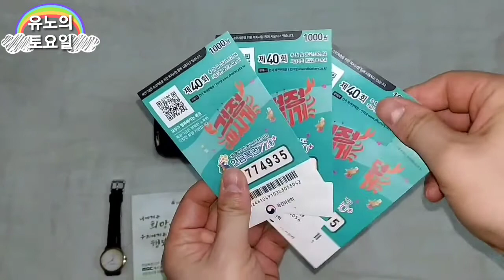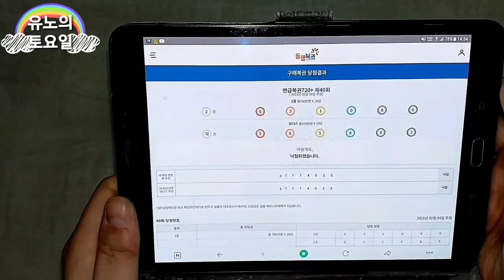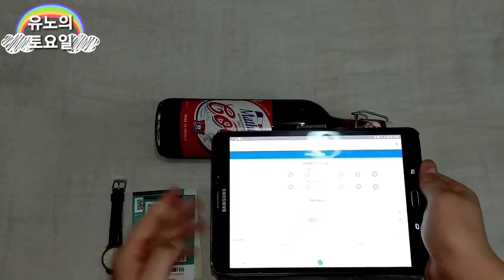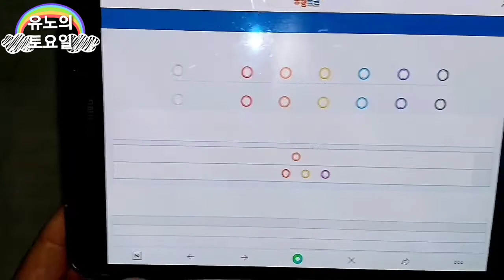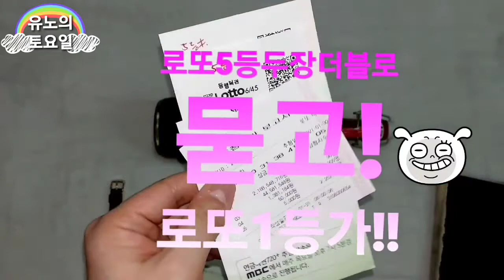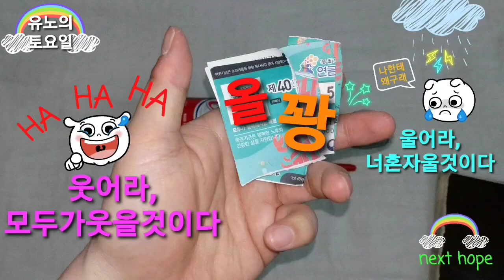[유노의토요일]연금복권40회♥당첨결과.Vlog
로또 948회차를 할때엔
똥꿈이라고해서 생각하지 않았다고
하면 거짓말이랄까?

하얀거짓말로, 안전빵으로다가
연금복권 40회도 오천원하치 했다!!

혹시나, 로또1등을 빗겨간다면,
연금복권 1등이라도 되었을까봐서
혹시라도, 똥꿈기운이 연복에도
찾아왔지 않았나 싶은 부푼 희망고문을하며

연금복권 제40회차를 맞혀봅니다.

"강심장 주의!!"
"연복당첨결과가 아주 그냥~"

ps:영상에 나오는 울동네 로또명당 (영광정보통신)에
광고료나 향음을 받지 않았습니다.
전적으로, 내돈내산입니다.
"돈걱정없이 사는 그날까지 로또1등 희망합니다"
※좌표6호선 월곡역 4번출구앞, 영광정보통신
♥로또2등 당첨명당자리♥

※ 로또 17년 외길인생 실제이야기입니다.
※ This is a real story of 17 years of lottery life.

★[돈이 생기는 영상] 티벳의 신비한진언 (큰 돈과,풍요,행복을 끌어당기는 신비한진언으로 만들어진 명상음악-바즈라 구루 만트라)

"옴아훔바즈라구루페마싯디훔"

※돈생긴다는 주문을 무료로 공유해드립니다.
※We will share your order for making money for free.